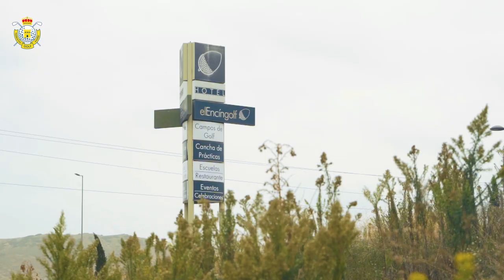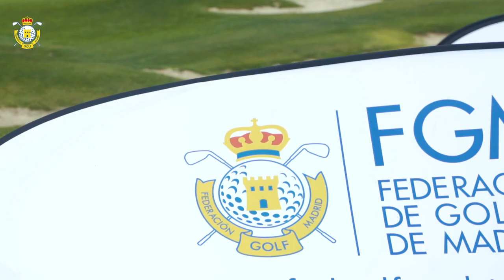RESUMEN DAIKIN 2024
Pues sí, si que fue un grandísimo torneo.
Un resumen del DAIKIN Madrid Open, el mayor torneo de golf adaptado de Europa.

👉 Si quieres revivirlo, aquí tienes el enlace de la retransmisión de los últimos 9 hoyos: t.ly/nt8Wh